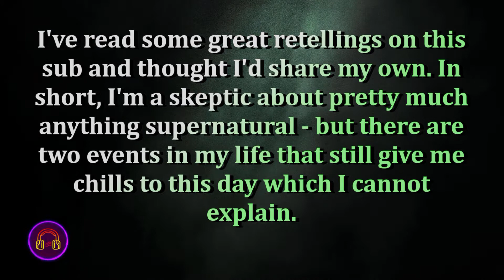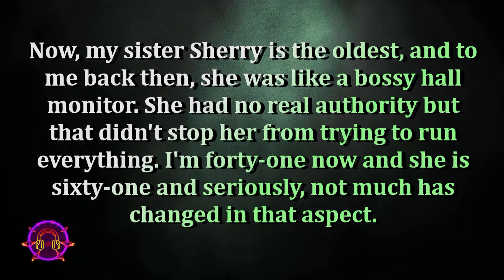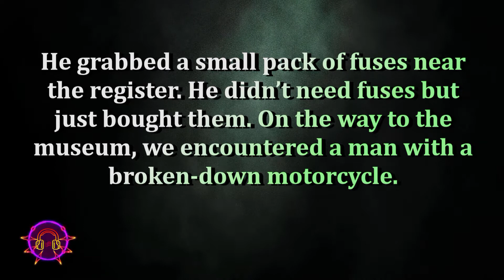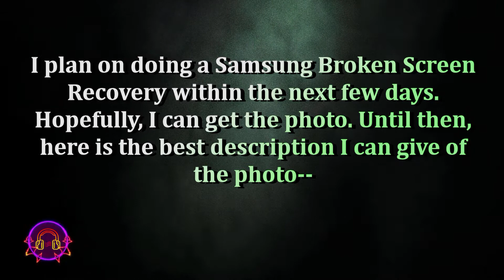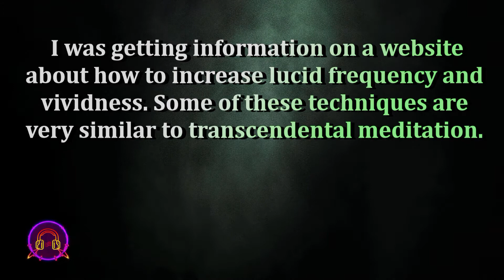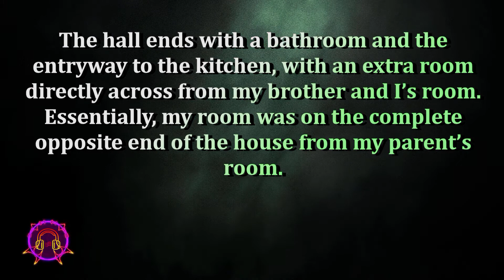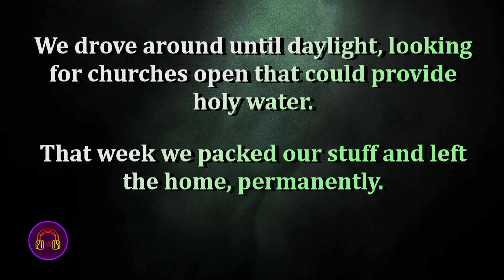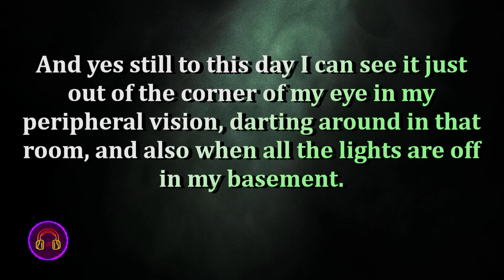Stories To Fall Asleep To - Monthly Compendium (1st to 22nd February, 2021)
Welcome. I'm Kinetic Symphony. Enjoy these 24 stories to fall asleep to, from glitches to the paranormal.

CASE FILE #51
Listener Story Sent by Email
CASE FILE #52

00:00 - Case File #37 "My Doppelganger in the woods"
02:38 - Case Notes #37
03:51 - Case File #38 "A haunting, 15 years ago"
07:01 - Case Notes #38
07:57 - Case File #39 "A walk of extreme contrasts"
11:09 - Case Notes #39
12:13 - Case File #40 "A repeating Scripted encounter"
14:17 - Case Notes #40
15:09 - Case File #41 "A Christmas Eve UFO Tale"
27:17 - Case Notes #41
28:30 - Case File #42 "Vanishing Box Cutters"
29:54 - Case Notes #42
30:38 - Case File #43 "I'm starting to Believe"
33:41 - Case Notes #43
34:44 - Case File #44 "U.S.S. Philippine Sea"
36:52 - Case Notes #44
37:41 - Case File #45 "Harvest Moon Drew Me in"
41:22 - Case Notes #45
42:31 - Case File #46 "Cop in Pursuit"
44:46 - Case Notes #46
45:34 - Case File #47 "An impossible picture"
52:12 - Case Notes #47
53:12 - Case File #48 "The "Go to Sleep" Ghost"
56:08 - Case Notes #48
56:54 - Case File #49 "Elevator Madness"
1:01:01 - Case Notes #49
1:02:56 - Case File #50 "Aviation, Suspended time"
1:04:44 - Case Notes #50
1:05:23 - Case File #51 "Lucid Dreams x100"
1:09:38 - Case Notes #51
1:11:28 - Case File #52 "A short walk into past events"
1:14:38 - Case Notes #52
1:15:27 - Case File #53 "Rainforest Survey Gone... unsettling"
1:19:23 - Case Notes #53
1:20:16 - Case File #54 "Living in a Haunted house for 6 years"
1:28:51 - Case Notes #54
1:29:15 - Case File #55 "One step into a glitched husband"
1:31:23 - Case Notes #55
1:34:24 - Case File #56 "A haunting for years"
1:39:49 - Case Notes #56
1:41:27 - Case File #57 "20 minutes to a man vanishing"
1:43:30 - Case Notes #57
1:44:02 - Case File #58 "A boy out of sync"
1:47:55 - Case Notes #58
1:49:03 - Case File #59 "A Beggar teleporting"
1:51:47 - Case Notes #59
1:52:36 - Case File #60 "Basement shadows"
1:55:56 - Case Notes #60